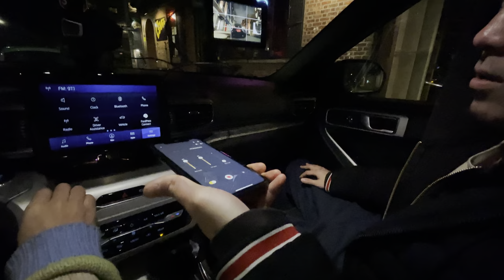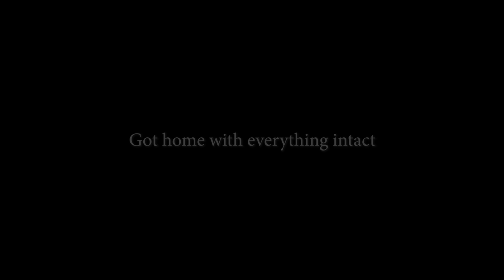DIY Camera Car EP09 - Rear Mount Test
Highway testing of my DIY camera car - REAR mounted version. Purpose of test was to ensure the structural reliability of the mounting / rig using lighter and cheaper camera gear before I attach more high end gear.

Equipment Used:
Trailer Hitch with Speedrail Attachment
Proaim Airwave Stabilization Arm
Proaim 3 Axis Dampener
Proaim Vibration Isolator
Weebill 3 Gimbal
Sony a7IV
Cineview SE Transmitter / Receiver for monitoring
Assortment of grip gear for mounting

Lessons Learned: The Weebill 3's WiFi connectivity is not strong enough to maintain a connection beteen the interior of the car and the exterior equipment.